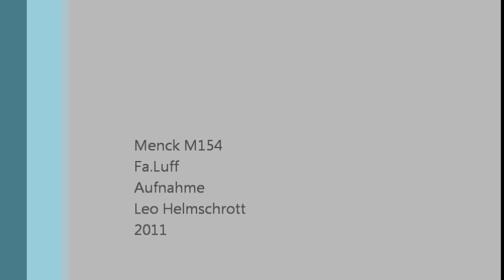Demolition a building by a Menck M154 clamshell crane / Canon 7D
Demolition of a buliding using a Menck M154 clamshell / wrecking ball crane in Augsburg, Germany 2011
Abbruch der alten Jugendherberge in Augsburg mit einem Menck M154 Seilbagger mit Greifer und Abbruchkugel;
Kamera: Canon 7D DSLR